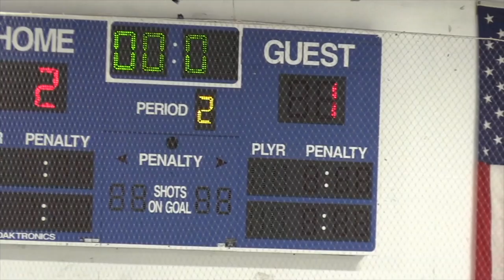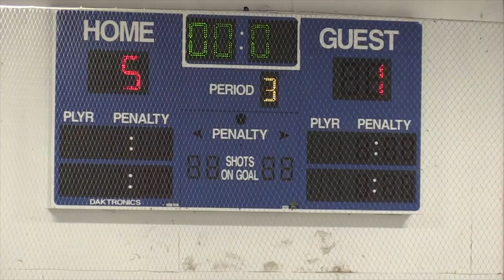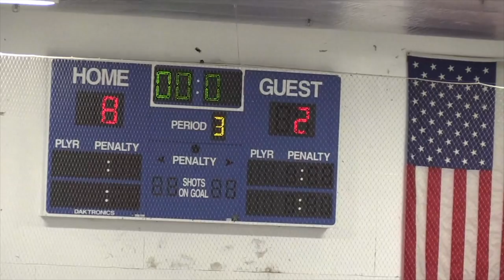West Bridgewater / Southeastern Regional Hockey vs Diman 4-28-21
Video courtesy of West Bridgewater Cable Access TV